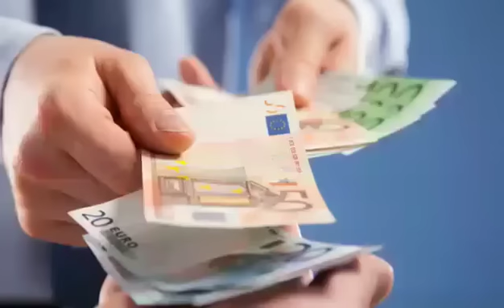Militaô oubyen Rudiger? Ancelotti pral tranche. Messi fè gro lo a.. Neymar à Chelsea ?